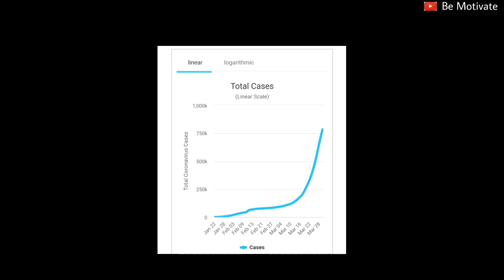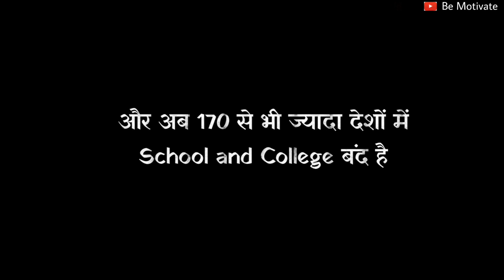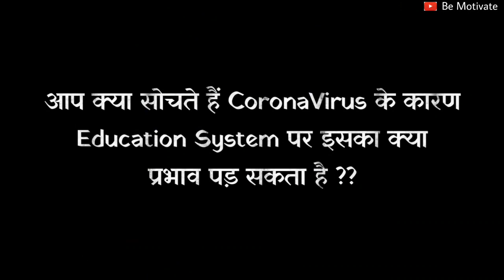कोरोना वायरस का Education System पर क्या प्रभाव पड़ेगा | Impact of CoronaVirus on Education System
Also watch

सुबह जल्दी उठना है?? तो एक बार इसे देख!! How to wake up early | Powerful Motivation for Students

● This video is based on facts gathered from different books, media, internet sources etc. Be Motivate doesn't accept any responsibility or liability for accuracy, content, completeness, legality or reliability of the info in the video. The video is made for education and isn't intended to harm or defame any person, association, company or anyone. It is not intended to spread rumours or hurt the sentiments of any religion, communities or individuals, or to bring disrepute to any person (living or dead). Viewers should always do their own diligence and anyone who wishes to apply ideas contained in video takes full responsibility of it and it is done on their own risk and results. The material contained in the video cannot replace or substitute for the services of trained professionals in any field including, but not limited to, financial, medical, psychological or legal matters. Be Motivate does not take responsibility for any direct, indirect, implied, punitive, special, incidental, or other consequential damages arising directly or indirectly on account of any actions taken based on the video. Be Motivate disclaims any kind of claim of libel, slander or any other kind of claim or suit of any sort. Viewers discretion is advised.